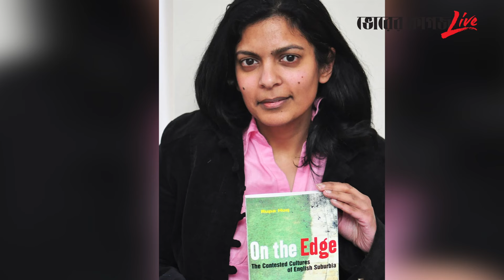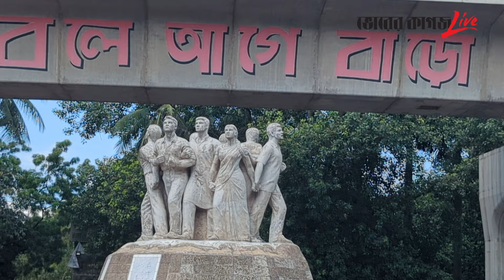কোটা আন্দোলন নিয়ে যুক্তরাজ্যের পার্লামেন্টে আলোচনা | Quota | UK Parliament | Bhorer Kagoj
কোটা আন্দোলন নিয়ে যুক্তরাজ্যের পার্লামেন্টে আলোচনা